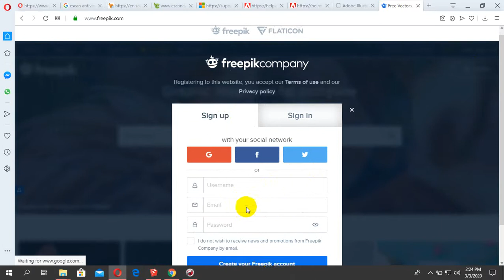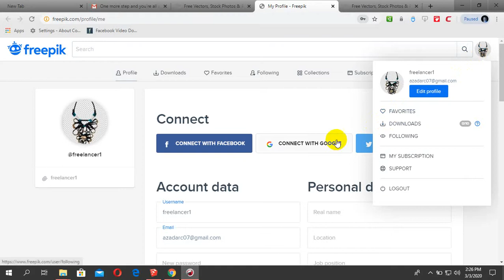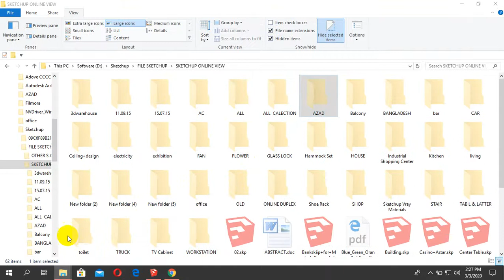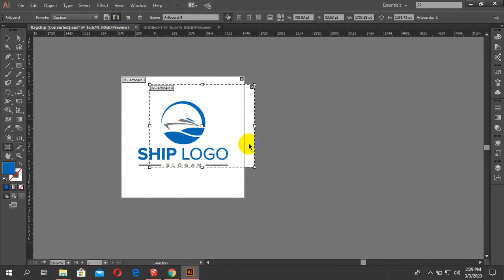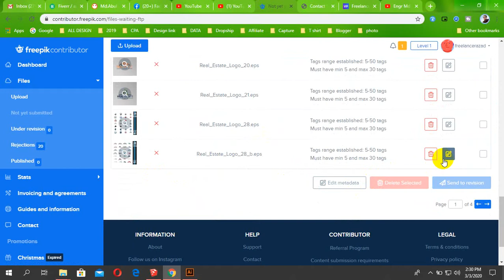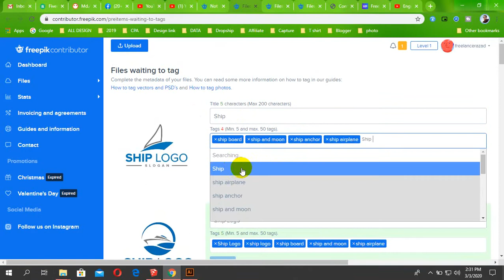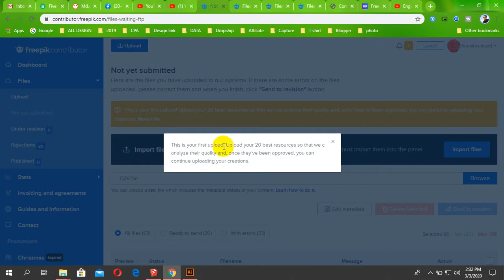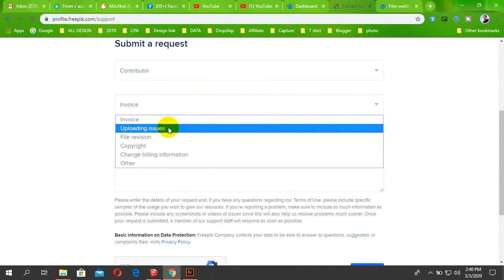freepik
100% quality and satisfaction in my work is guaranteed.

 - 100% money back guarantee
 - Superb aftercare
 - Unlimited Revisions

Included Files:
Compatible with Adobe Illustrator
100% Vector
Easy to edit & customize
01 x AI
05 x EPS 10: (Vector – Openable with many vector based graphic * programs such as Illustrator, CorelDraw)
05 x JPG - 4680×3120 px
05 x PNG - 4680×3120 px
05 x PDF
05 x SVG
Features:

Requirements:
1. What is your main Business Service?
Ans:
2. What is your Busisess Logo Name?
Ans:
3. Which Category does Your Business fall in-?
Ans:
4. Have you any Sample?
Ans:
5. Any color Preference?(Red/Blue/Orange/Black/White/Pink/Others)?

You can follow me there:
Youtub